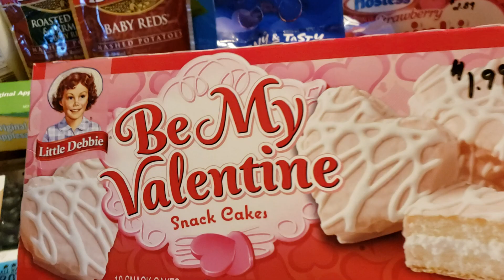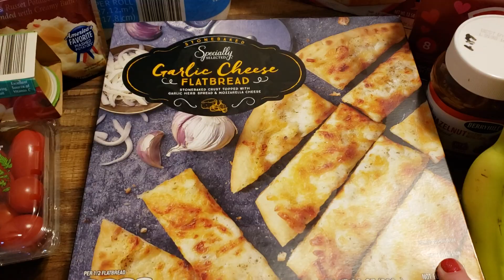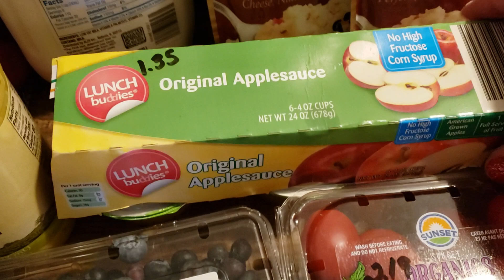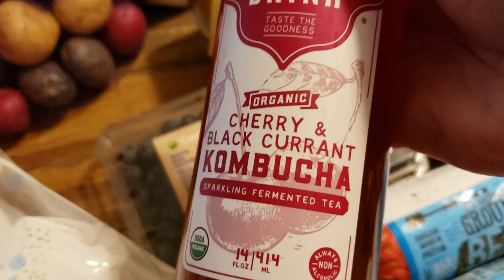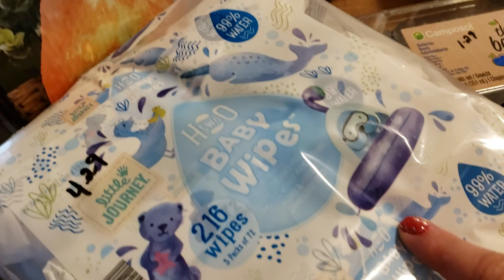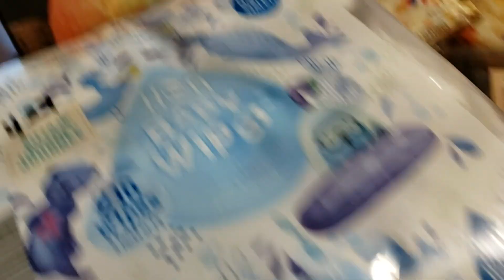ALDI GROCERY HAUL FEBRUARY 2020